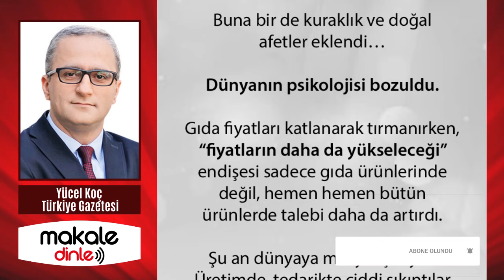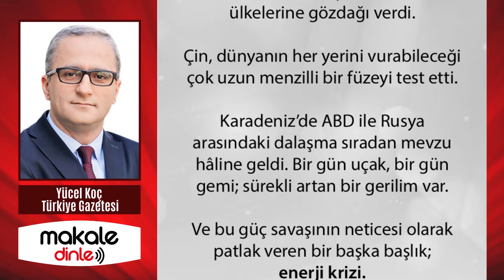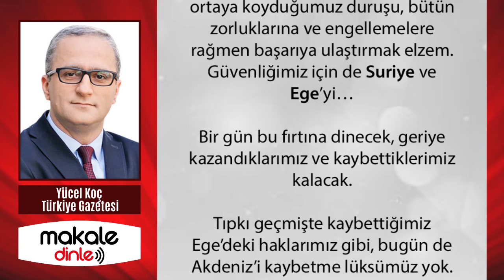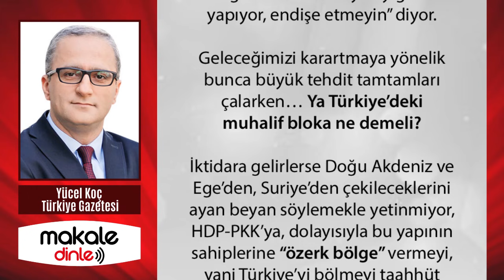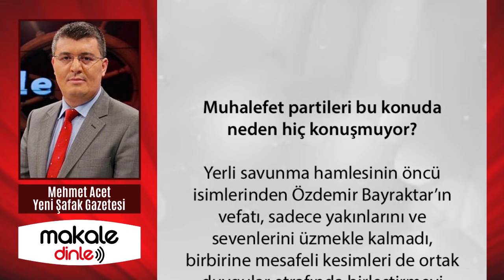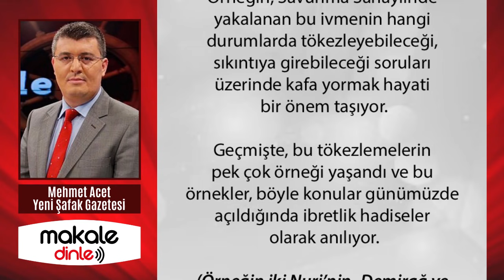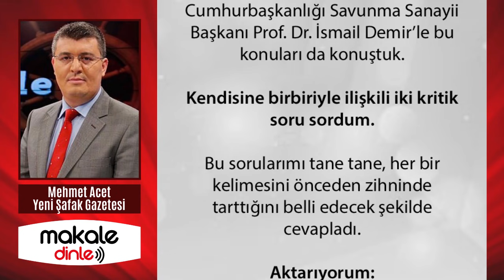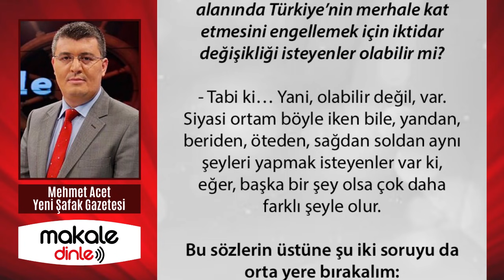BİR GÜN BU FIRTINA DİNECEK! SAHADA OLMAZSAK BUNUN CİDDİ BEDELLERİ OLACAK!.. YÜCEL KOÇ - MAKALE DİNLE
Böylesine büyük bir küresel krizin tam ortasında kalan Türkiye ne yapıyor?ABD-Rusya-Çin-Avrupa ülkeleri arasındaki güç denkleminden korkmuyor, sahadaki iddiasından vazgeçmiyor. Bunların başında da Doğu Akdeniz’deki haklarını korumak geliyor. Başta Suriye ve Ege olmak üzere, çevresinden gelen tehditlere pabuç bırakmıyor...

Tatbikatla gövde gösterilerine ayniyle mukabele ediyor.
Sonuncusunu Azerbaycan ve Pakistan ile birlikte yaptı, İran çıldırdı malum...

Muhalefet partileri bu konuda neden hiç konuşmuyor?..